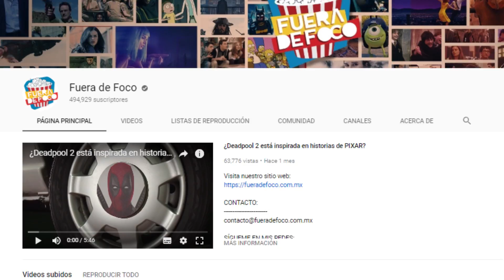FAVORITOS de junio 💙🔥 | Laly Arce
Amo que seas parte de esta linda familia azul 💙🔥
ABRE LA CAJITA DE INFORMACIÓN:

Amigos en este video les traigo mis favoritos de junio en categorías como libro, canción, youtuber, película y muchos más ¿cuáles fueron sus favoritos del mes?